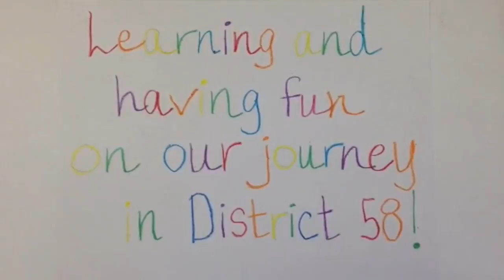Conversations with Dr. C: El Sierra students explain how their teachers are great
Downers Grove District 58 Superintendent Dr. Kari Cremascoli visited with El Sierra second, third and fourth graders to learn what they thought about their teachers for American Education Week.

Part 2 of 4 in our special "Conversations with Dr. C" Thanksgiving/American Education Week video series! Check back tomorrow for part three, featuring Whittier students!